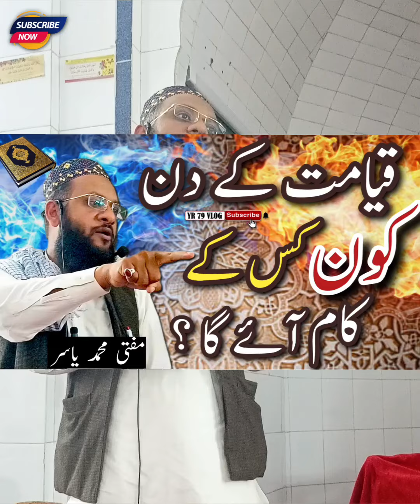The Day Of Judgment || Qayamat Ka Din || قیامت کا دن || Quran ka Paigam || میدان حشر || YR 79 VLOG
Mufti Muhammad Yasir Bayan
Dear Viewers,
Islamic and Christian eschatology both have a "Day of Resurrection" of the dead (yawm al-qiyāmah), followed by a "Day of Judgment" (yawm ad-din) where all human beings who have ever lived will be held accountable for their deeds by being judged by God.
Today we will tell you what will  heapen at the Day Of Judgment.